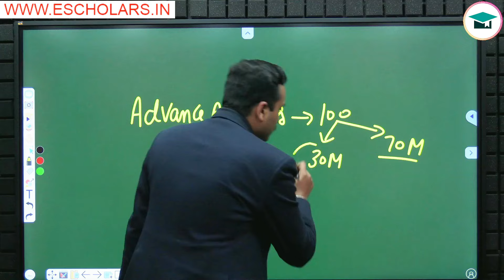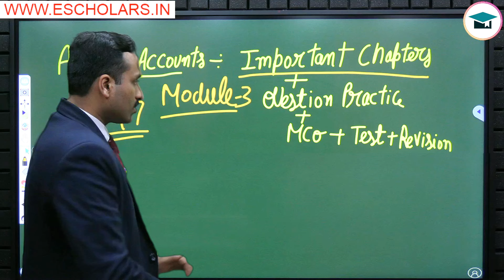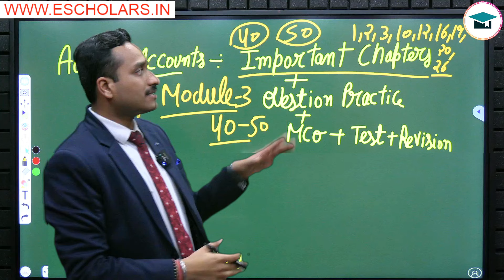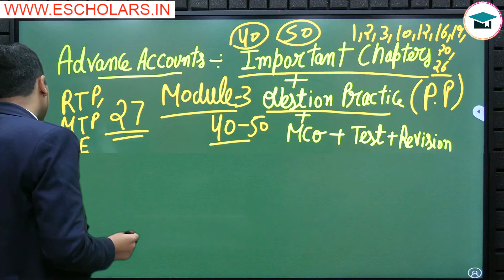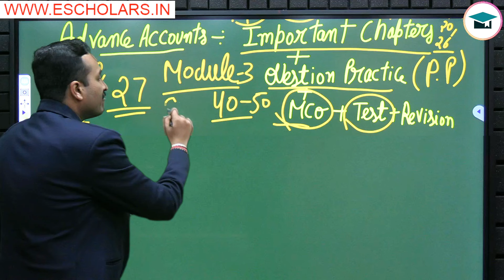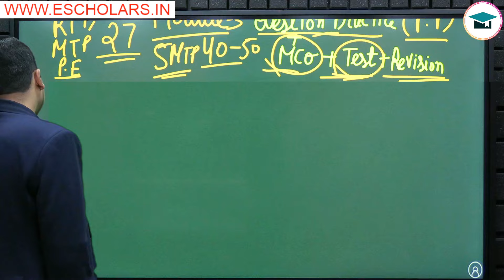How to Get Exemption in Advance Accounts | CA Inter Sep 24 | Last 50 Days Strategy CA Inter Adv. A/C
How to Get Exemption in Advance Accounts | CA Inter Sep 24 | Last 50 Days Strategy CA Inter Adv. A/C | Last 50 Days = Exemption Guaranteed in CA Inter Advance Accounts | How to Prepare CA Inter Advance Accounts in 50 Days

In this video, Yash Sir shares a comprehensive strategy for the last 50 days to attain exemption in CA Inter Advanced Accounts, focusing on preparing for the subject within a condensed timeframe of 50 days. Join us as we explore effective techniques to score 60+ marks in CA Inter Advanced Accounts Sep 2024 exams, all under the expert guidance of Chandan Poddar Sir for CA Intermediate Grooming Education in collaboration with Escholars.

🔴 CA Inter Advanced Accounting Perfect Practice + Revision books Combo:-

Topics covered:-
how to get exemption in ca inter accounts,
how to score exemption in advance accounts,
how to get exemption in ca inter advanced accounting,
how to get exemption in ca inter exam,
how to score exemption in accounts inter,
ca inter advanced accounts strategy,
last 50 days revision strategy of ca inter advanced accounts,
ca inter advanced accounting important chapters,
ca inter advanced accounting last 50 days revision plan,
important topics of advanced accounts,
ca inter advanced accounts Sep 2024 exams strategy,
50 marks ca inter advanced accounts,
ca inter advance accounts revision,
ca inter advanced accounting exam tips

Unlock valuable strategies and tips tailored specifically for mastering Advanced Accounts within a 50-day period.

Don't miss out on this opportunity to optimize your preparation and excel in the CA Inter Advanced Accounts exams!